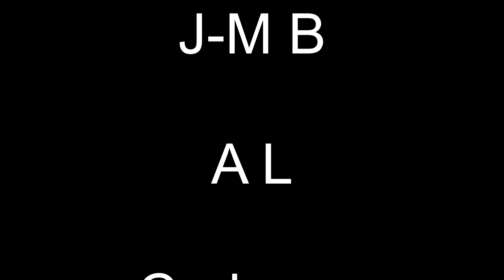ARAIGNEES BREHEC 1605